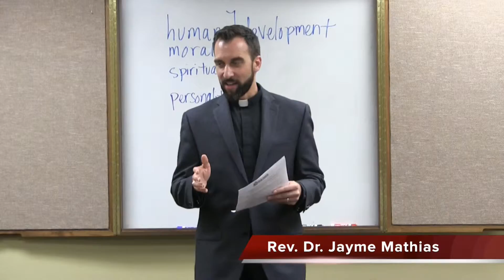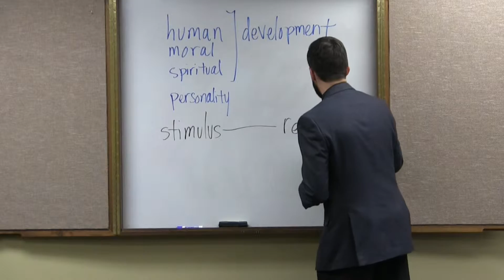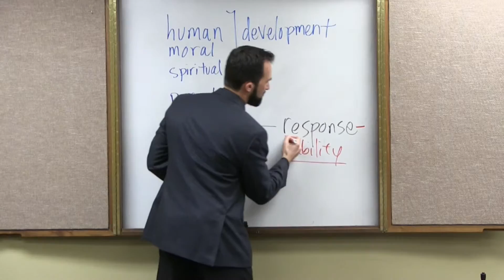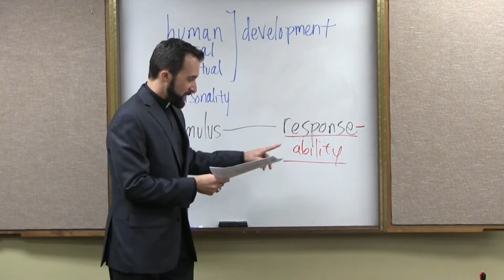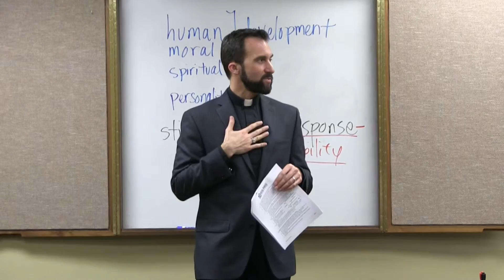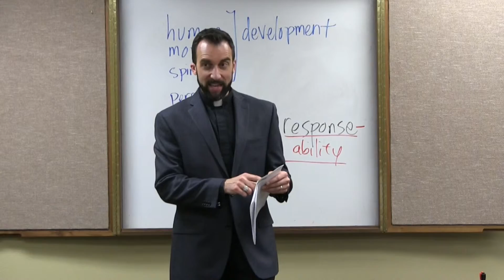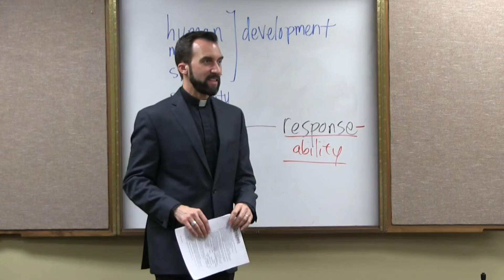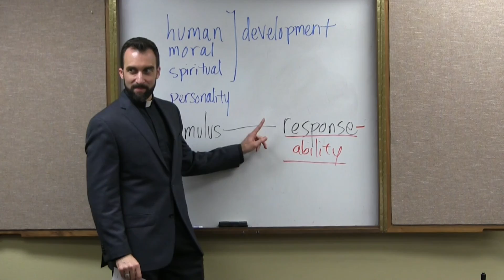“Covey’s First Habit: Be Proactive” – Pastoral Counseling, Video 11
I am who I am today because of the choices I made yesterday! In this video, the Rev. Dr. Jayme Mathias, pastor of Holy Family Catholic Church in Austin, Texas, explores Stephen Covey’s first habit for highly-effective people!